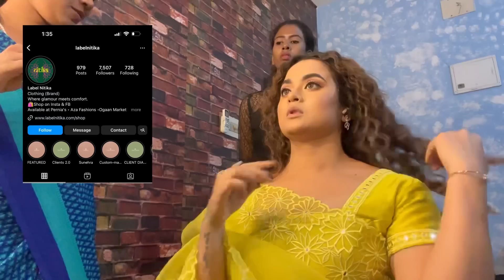ପୁରା ୨ ଦିନ shoot😐|| night skincare || Chandi bhandar store visit || vlog || Part-2